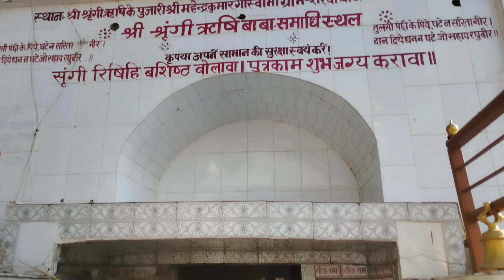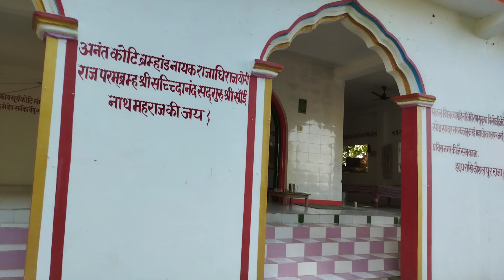Mandir tour|| Ayodhya ram mandir| ayodhya ka ramleela